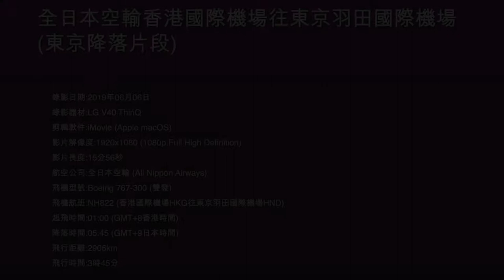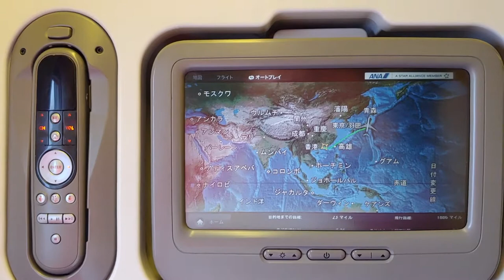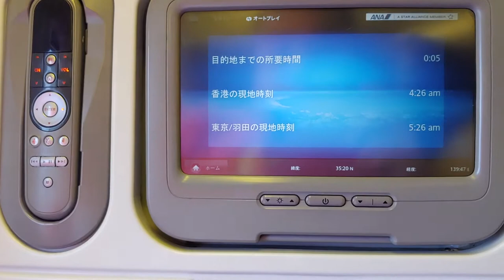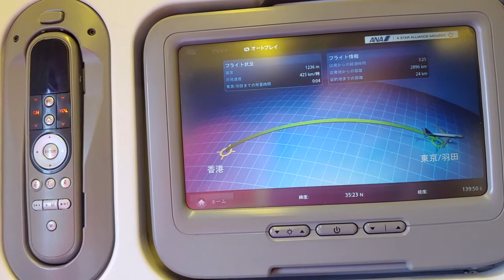全日本空輸香港國際機場往東京羽田國際機場 (東京降落片段) - 2019年06月06日